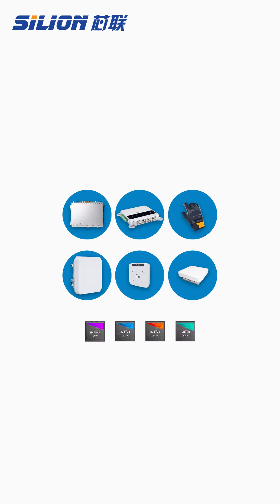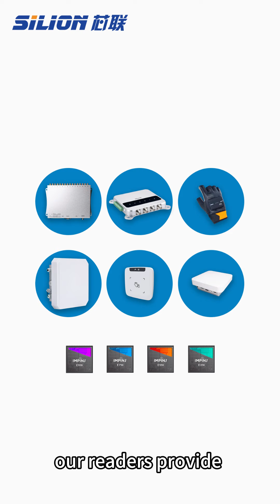RFID Journal Live 2024 I RFID Technology Show I SILION TECH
Join SILION TECH, a beacon of innovation in the IoT realm, at the forefront of RFID technology, as we proudly mark our presence at the RFID Journal Live! 2024. This illustrious event, a cornerstone for the RFID and IoT industries, is scheduled to unfold from April 9 to 11, 2024, at the grandiose MGM Grand Conference Center, Level 3, Las Vegas, NV. Booth 205.

We're extending a warm invitation to you to witness the confluence of technology and innovation at this esteemed expo. Engage with us as we navigate through the latest advancements and share insights that define the future of RFID and IoT. Your presence will illuminate the discussions, and together, we can forge pathways to new technological horizons.

Mark your calendars and be part of a journey that promises enlightenment, innovation, and a peek into the future of technology with SILION TECH at RFID Journal Live! 2024. We look forward to welcoming you.

𝗦𝗸𝘆𝗽𝗲: yimiyimi58